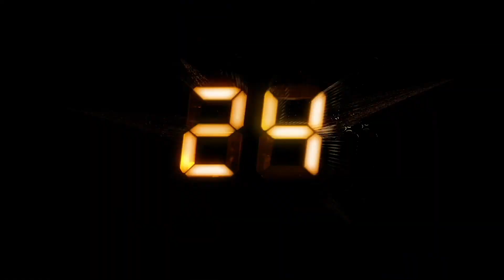日本芬达“青春白金柚”味 饮料测评 【中文】Fanta "Sweetie" flavor Review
Let's review this Japanese limited edition Fanta while I'm back in the US.  This is "Sweetie" flavored Fanta,  which is also known as an Oro Blanco,  aka a hybrid fruit made from a Pomelo and a Grapefruit.